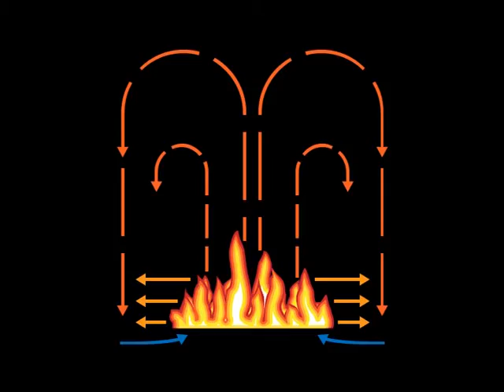Illustrations from EDLounge lessons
A sample of some of the latest illustrations on lessons at EDLounge.com.  Most of these are featured in science lessons, and this is a very small sample of the 1000's of illustrations from 1000's of lessons.